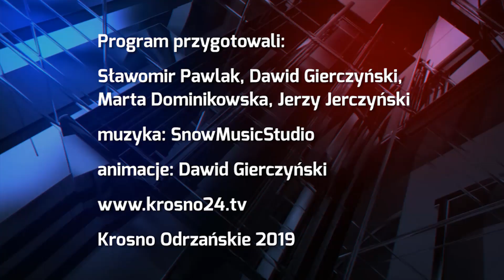Kolarski dzień dziecka - 31.05.2019 r. - krosno24.tv